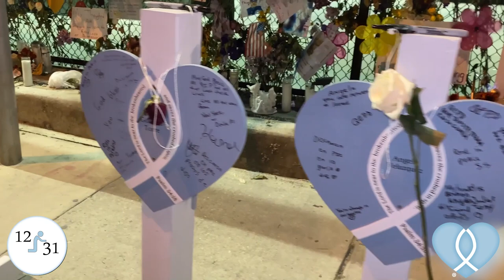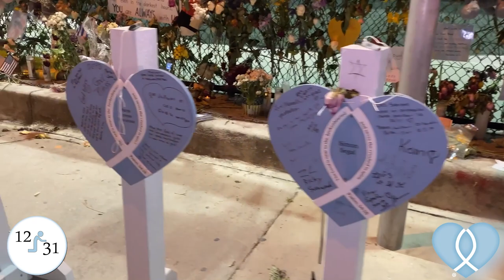Together We Serve - Hearts of Mercy and Compassion Honors Those Lost in Tragedy 12/31/22